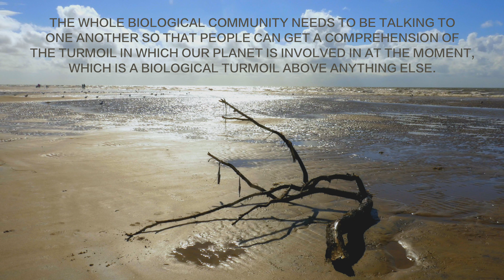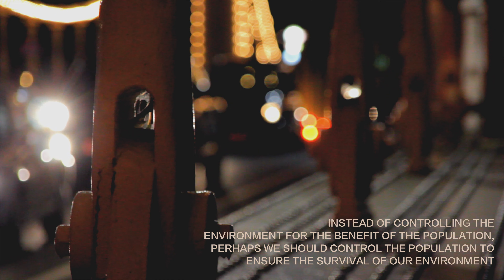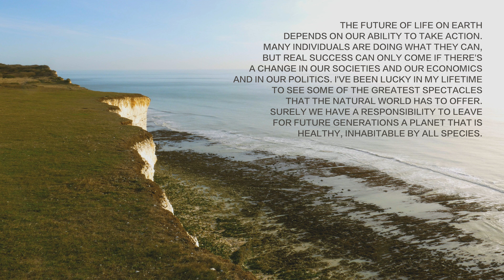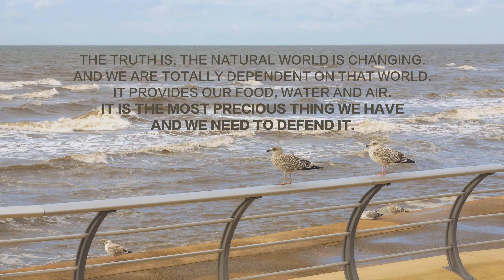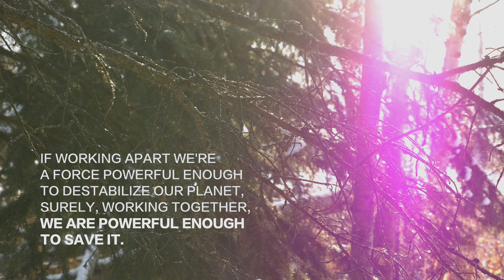The Greatest Quotes of Sir David Attenborough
The greatest quotes of English broadcaster, biologist, natural historian and author, Sir David Attenborough. He is best known for writing and presenting, in conjunction with the BBC Natural History Unit, the nine natural history documentary series forming the Life collection, a comprehensive survey of animal and plant life on Earth.

0:10 It seems to me that the natural world is the greatest source of excitement...
Cameron Falls, Northwest Territories, Canada

0:24 Bringing nature into the classroom can kindle a fascination and passion for the diversity of life on earth and can motivate a sense of responsibility to safeguard it.
CONTESA, Zambia

0:43 If people lose knowledge, sympathy and understanding of the natural world, they’re going to mistreat it and will not ask their politicians to care for it.
Botswana

0:54 The world is full of wonders, but they become more wonderful, not less wonderful when science looks at them.
Victoria Falls, Zambia

1:08 We are at a unique stage in our history...

1:22 The whole biological community needs to be talking to one another...
Blackpool

1:36 I'm not over-fond of animals. I am merely astounded by them.
Serengeti National Park, Tanzania

1:46 Surely we all have a responsibility to care for our Blue Planet. The future of humanity and indeed, all life on earth, now depends on us.
Jasper National Park, Canada

2:00 People are not going to care about animal conservation unless they think that animals are worthwhile.
Ngorongoro Crater, Tanzania

2:13 There are some four million different kinds of animals and plants in the world. Four million different solutions to the problems of staying alive.
Tanzania

2:29 How could I look my grandchildren in the eye and say I knew what was happening to the world and did nothing.
South Africa

2:44 We can now destroy or we can cherish, the choice is ours.
Ngorongoro Crater, Tanzania

2:51 All life is related, and it enables us to construct with confidence the complex tree that represents the history of life.
Tanzania

3:00 Every breath of air we take, every mouthful of food that we take, comes from the natural world. And if we damage the natural world, we damage ourselves.
Bali

3:17 Instead of controlling the environment for the benefit of the population...
London, England

3:32 An understanding of the natural world and what's in it is a source of not only a great curiosity but great fulfillment.
England

3:46 The nature of human beings is that they'd far rather face the disaster that is happening tonight than the one that is happening tomorrow.
South Africa

3:57 I'm against this huge globalization on the basis of economic advantage.
South Africa

4:09 Nothing in the natural world makes sense, except when seen in the light of evolution.

4:20 It's extraordinary how self-obsessed human beings are. There is so much more out there than what connects to us.
Blackpool, England

4:30 If we all had a largely plant-based diet, we would need only half the land we use at the moment.
England

4:38 I wish the world was twice as big, and half of it was still unexplored.
Bali

4:46 We must change our diet. The planet can’t support billions of meat-eaters. If we had a mostly plant-based diet we could increase the yield of the land.
England

4:58 This isn’t just about losing wonders of nature...
Langden Brook, England

5:14 You have to steer a course between not appalling people, but at the same time not misleading them.
South Africa

5:25 The future of life on earth depends on our ability to take action...
Beachy Head, Eastbourne, England

5:54 Anyone who believes in indefinite growth on a physically finite planet is either mad or an economist.
South Africa

6:03 The truth is, the natural world is changing...
Blackpool, England

6:18 There are three times as many people in the world as when I started making television programs 56 years ago. It is frightening...
Hong Kong

6:36 All is not well with our planet. As we increase our pressures on earth, we are now crossing irreversible tipping points.
South Africa

6:46 There is a danger that we have already crossed the boundary in earth’s climate.
Yellowknife, Northwest Territories, Canada

6:54 What humans do over the next 50 years will determine the fate of all life on the planet.
South Africa

7:04 If working apart we’re a force powerful enough to destabilize our planet, surely, working together, we are powerful enough to save it.
Canada